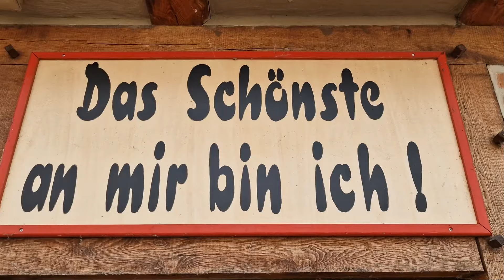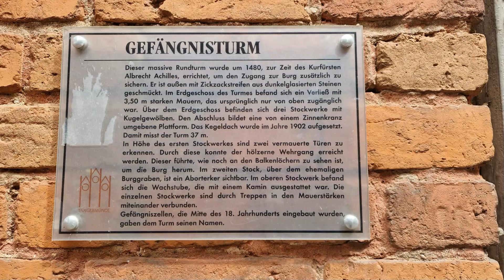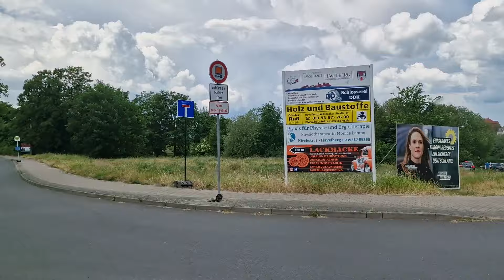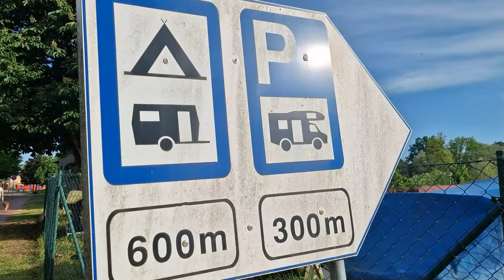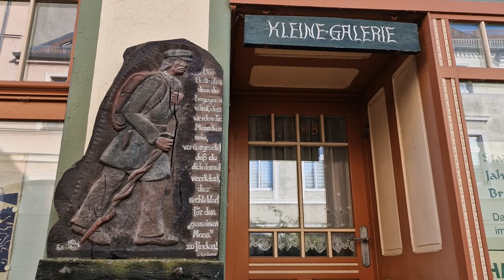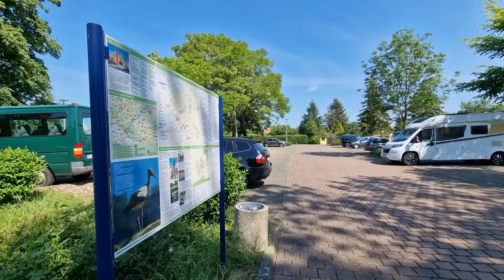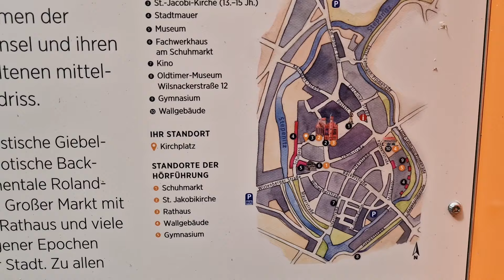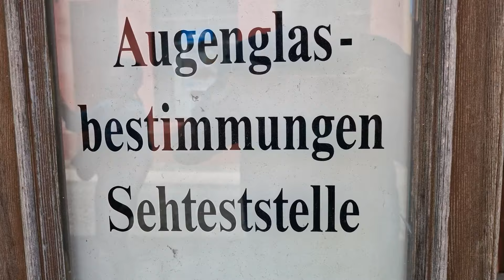#194 Stellplätze im Elbe-Havel Gebiet vorhanden? Plätze in Tangermünde, Havelberg und Perleberg.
Die Tour beginnt in Tangermünde. Interessanter Ort an der Elbe mit einem gepfegten Wohnmobilstellplatz. Davon gibt es in Havelberg gleich drei plus Campingplatz. Der Dom über der Altstadtinsel an der Havel überragt alles. In Perleberg ist ein weiterer kleiner Stellplatz in einem Ort, in dem sehr viel zu sehen ist.